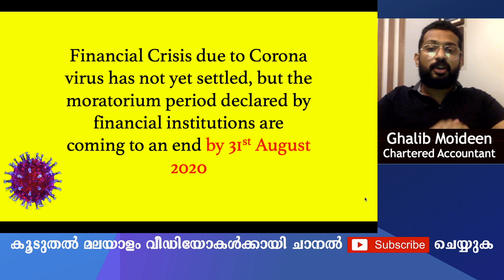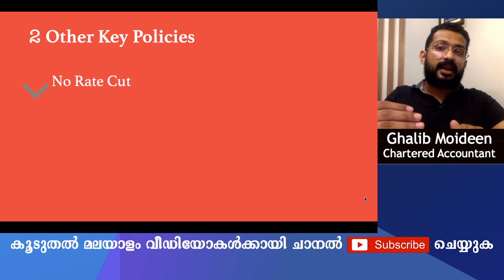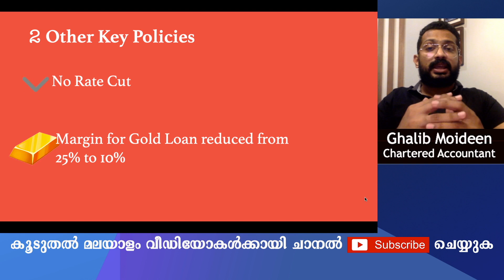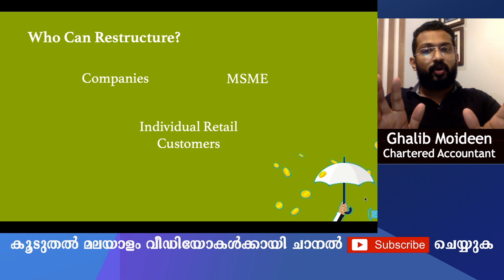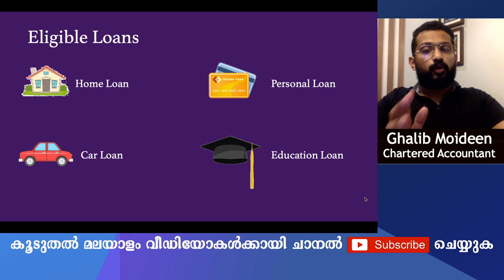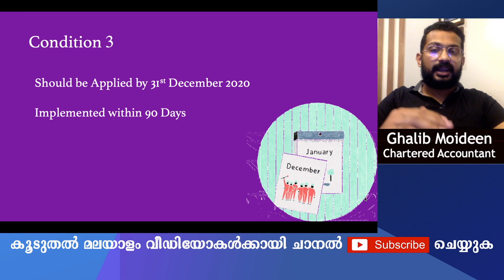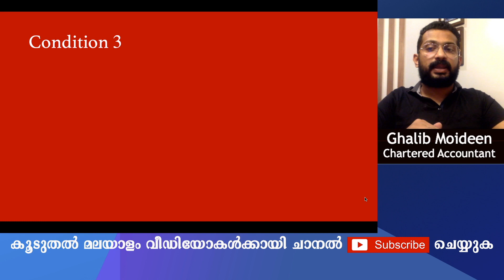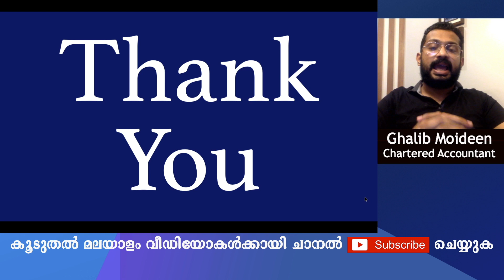How To Restructure Your Loan? ലോൺ അടയ്ക്കാൻ നിവൃത്തിയില്ലേ? ലോൺ കാലാവധി ബാങ്കുകൾക്ക് തീരുമാനിയ്ക്കാം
New RBI Monetary Policy on EMI Moratorium & Loan Restructuring explained in Hindi. This will be applicable to home loans, car loans, personal loans, education loans, loan against property, business loans, term loans, etc. People & companies which are facing financial stress can avail of these benefits. Let’s learn about them.

In this video, we have explained:

1. What is RBI loan restructuring policy?
2. How to avail of the loan restructuring policy?
3. What is loan EMI moratorium?
4. Who can avail loan moratorium?
5. How will loan restructuring affect cibil score or credit score?
6. Is loan EMI moratorium good or not?
7. Is loan restructuring policy good or bad?
8. Will loan restructuring benefit?
9. How to reduce loan in loan restructuring?
10. How to reduce EMI in loan restructuring?
11. How to reduce tenure in loan restructuring?
12. What is maximum moratorium in loan restructuring?
13. How to restructure loan for small business?

In this video, we will learn in-depth about the RBI EMI loan restructuring policy. We will learn the key policy changes brought in by this new rbi policy and how it affects existing loan holders and small businesses.
 We hope you like this video on “RBI Monetary Policy on Loan Restructuring & EMI Moratorium – Aug 2020 “